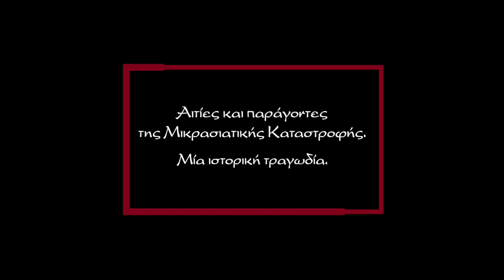Αιτίες και παράγοντες της Μικρασιατικής Καταστροφής. Μία ιστορική τραγωδία.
100 χρόνια μετά την τραγική βίωση της Μικρασιατικής Καταστροφής, επιχειρείται μία συνολική προσπάθεια καταγραφής του κλίματος που προηγήθηκε και οδήγησε αναπόφευκτα σε αυτό το μεγάλο ιστορικό τραύμα για την Ελλάδα και τον Ελληνισμό. Η κρατική Ελλάδα τραυμάτισε ανεπανόρθωτα τον Ελληνισμό της Ανατολής.

Σκοπός της συζήτησης του Μανώλη Βαρδή και του Νίκου Μαυρίδη δεν είναι να αναλυθούν τα στρατιωτικά και τα πολιτικά γεγονότα αυτής της περιόδου, αλλά να χαρτογραφηθεί το περιβάλλον (εσωτερικό και εξωτερικό) της βασανιστικής πορείας προς την καταστροφή της Σμύρνης και του Ελληνισμού της Ιωνίας.